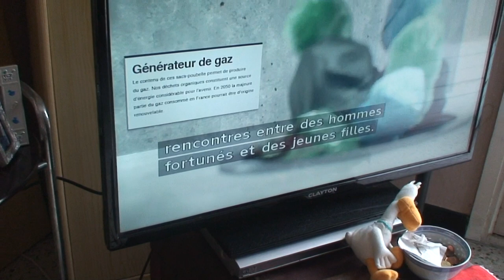astrôpôtes : le jeudi j'le dits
Que le Règne Vienne  , c'est en raie mineure sur grosse raie publique !